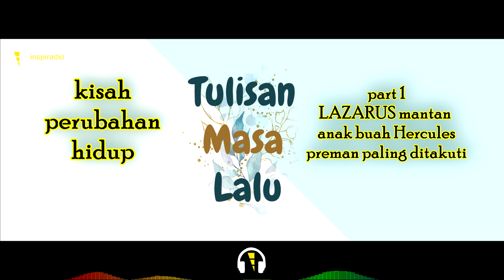Tulisan Masa Lalu - kisah perubahan hidup LAZARUS mantan anak buah HERCULES preman paling ditakuti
TULISAN MASA LALU.
menceritakan tentang perubahan hidup seseorang
LAZARUS mantan anak buah HERCULES preman paling ditakuti

arc kisah perubahan hidup

program INSPIRADIO yang tayang di youtube, spotify atau platform lain telah melalui proses editing,
jika ingin mendengarkan versi premium (tanpa edit) langsung streaming di pada jadwal tercantum

Tulisan Masa Lalu adalah program di INSPIRADIO
mengudara setiap hari senin dan kamis pukul 19:00 - 21:00 WIB
dibawakan oleh Rj Upi. streaming aja langsung di kalau ingin tau live siarannya.
merupakan sebuah program yang membawa konsep "bercerita tentang kisah-kisah kehidupan yang pernah dilewati" dengan tema tertentu yang berbeda pada setiap kali on air.
Sumber cerita bisa berasal dari kisah seseorang yang saya tahu sendiri kisahnya ataupun berasal dari kisah menarik di media elektronik. Namun, agar lebih menarik cerita tersebut akan ditulis ulang dengan bahasa saya sendiri dan dibuat lebih puitis.
Acara akan dibuka dan ditutup dengan puisi atau quote singkat yang berhubungan dengan cerita yang dibawakan. Lagu yang diputarkan akan disesuaikan juga dengan tema.
Apabila memungkinkan adanya interaksi dengan pendengar via text, seperti chat Whatsapp,
Instagram, atau media text lainnya, maka akan dibuka kesempatan untuk pendengar
memberikan ceritanya agar dapat ditulis ulang dan diceritakan dalam program ini.

INSPIRADIO adalah Radio Online non-profit (untuk saat ini) yang merupakan layanan penyiaran radio yang ditransmisikan melalui internet.
kamu bisa tahu info lengkapnya di website kami

| berminat menjadi penyiar/crew di INSPIRADIO?
klik link ini, baca FAQ nya dan isi form pendaftarannya